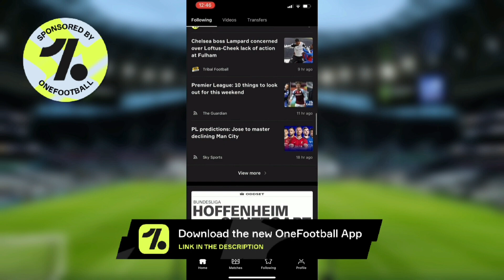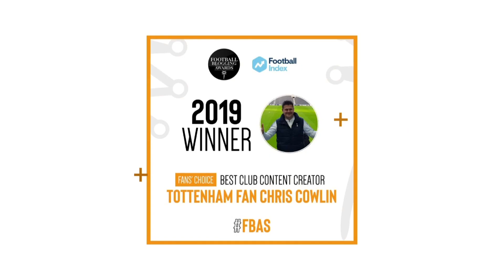TOTTENHAM NEWS & TRANSFER WINDOW UPDATE: Emerson Royal Signs, Aurier Leaves, Loans for CCV & Bennett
+ CONTENT:
* Chris Cowlin talks about the latest Tottenham news